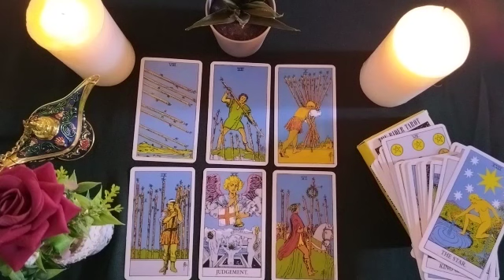LEO🩸WOW DESTINY BRINGS YOU TOGETHER AGAIN, SOMEONE CAN'T PASS THE PAGE WITHOUT YOU